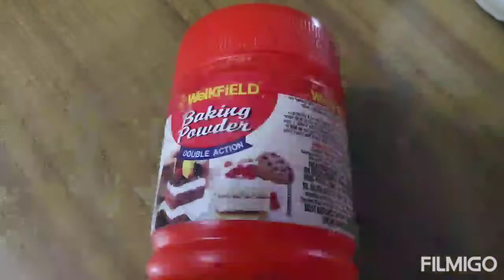homemade glazed chocolate donuts | doughnuts | donuts recipe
donuts | doughnuts | homemade chocolate donuts | donuts recipe | homemade glazed chocolate donuts | how to make chocolate donuts?

ingredients

maida / refined flour - 2 cups
water - 1/2 cup if required
a pinch of salt
oil to grease and deep fry

for chocolate glaze